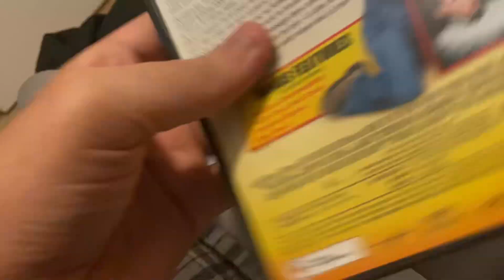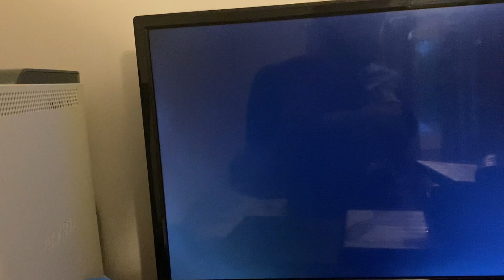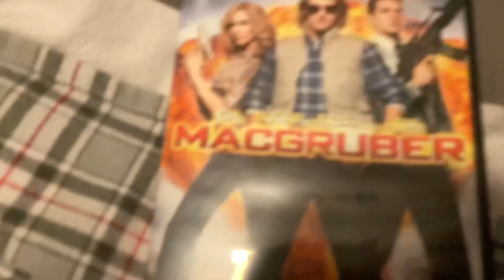Opening to MacGruber 2010 DVD